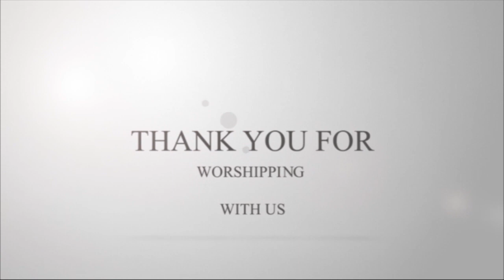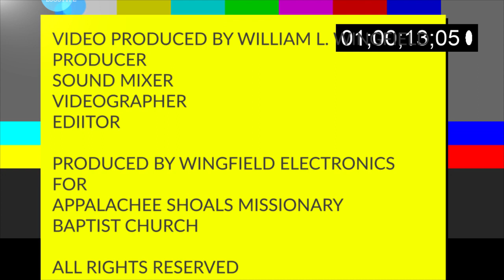ASMBC Sunday Morning Worship Service, June 7th, 2020 (Final)